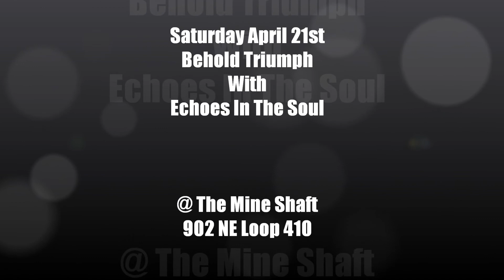Behold Triumph Video Flyer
Behold Triumph's Debut Show @ The Mine Shaft April 21st